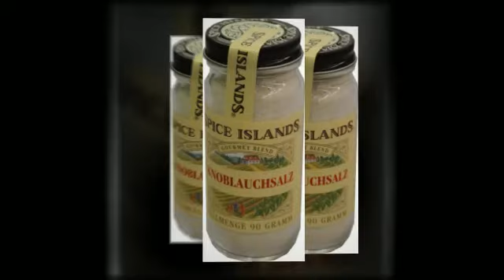Spice Islands Knoblauchsalz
Spice Islands Knoblauchsalz Gewürze